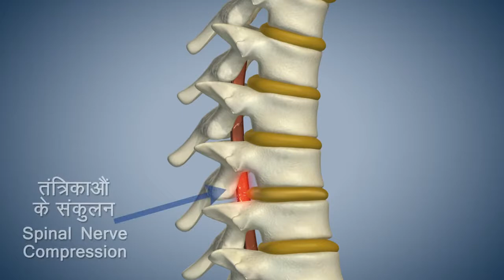#10 ताड़ासन tadasana - how to do tadasana - Yoga for Height Growth mountain pose